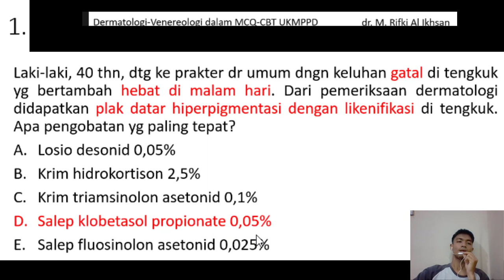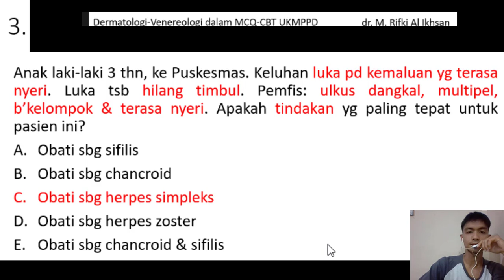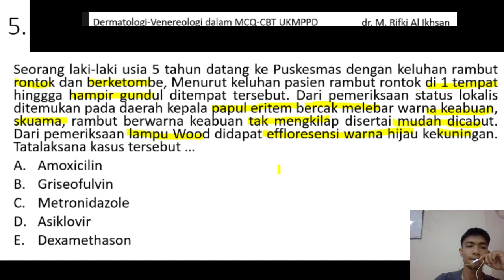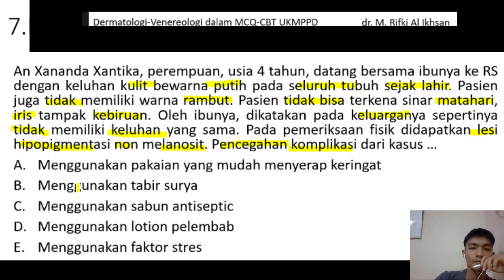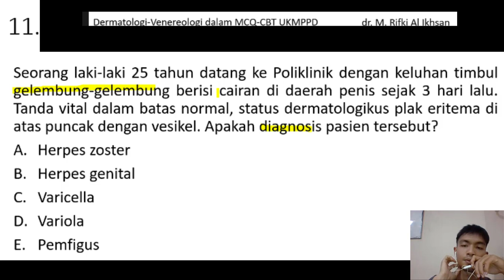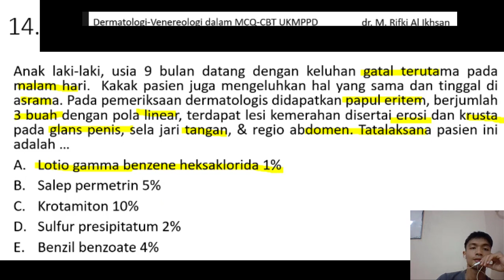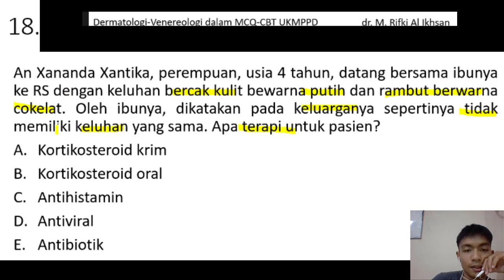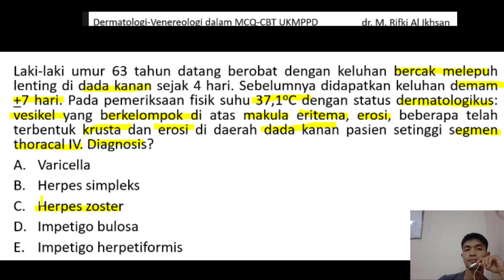Dermatologi Venereologi dalam MCQ CBT UKMPPD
Semoga membantu persiapan Ujian Blok Pre Klinik, Stase Kepaniteraan Klinik, Komprehensif Fakultas, atau UKMPPD Anda!